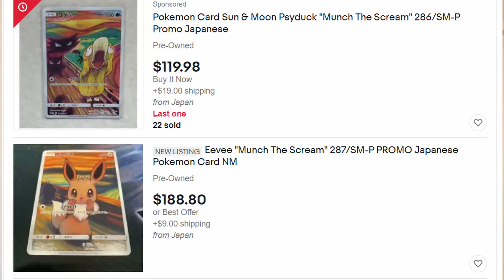Stop Buying Modern Immediately | Are Modern Pokémon Cards A Good Investment?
We Cover Why You Should Stop Buying Modern Immediately, and Are Modern Pokémon Cards A Good Investment?

Are you putting your money in optimal positions right now? Is modern really the answer? What newer Pokémon cards are worth the money?

Hey I'm Zach. Yeah, not spelled the same as "Captain Zack Sparrow," but "Captain Zach Sparrow" doesn't look as cool now, does it?
I'd like to share my insight as an ex-broker for one of the largest investment firms in the US and translate it over to Pokémon. Join me!